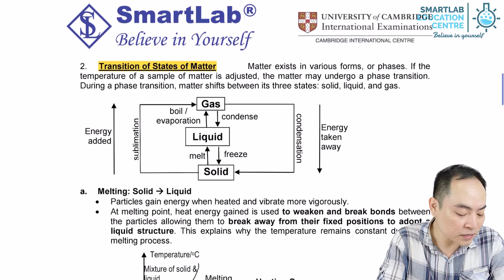Transition of Changes of States